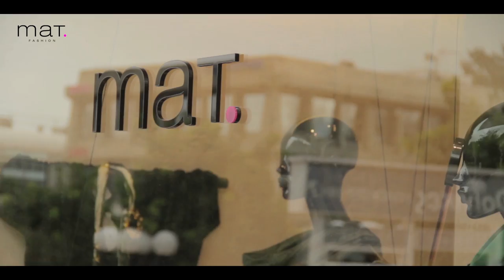MAT Fashion Kifissia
mat.fashion store in Kifissia, Kolokotroni 9